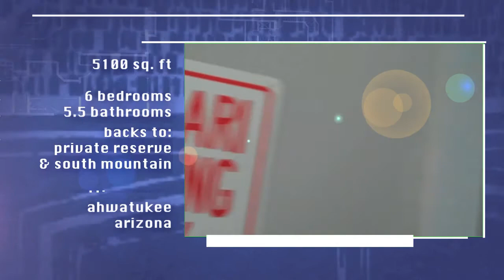Ahwatukee short sale listing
This house is awesome and with some TLC it will definitely become someone's dream home. It was a roller-coaster of a production process but overall I think it came out well. To find out more about this amazing Ahwatukee short sale opportunity

-Credits-
host: Scott Graff
footage, motion graphics, & edited by: Adrian Diaz